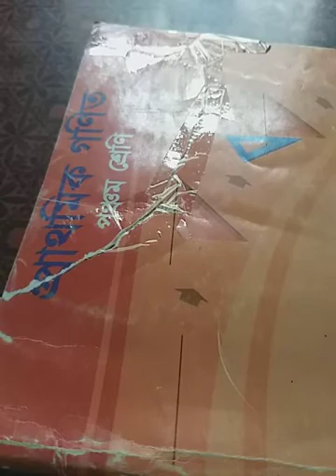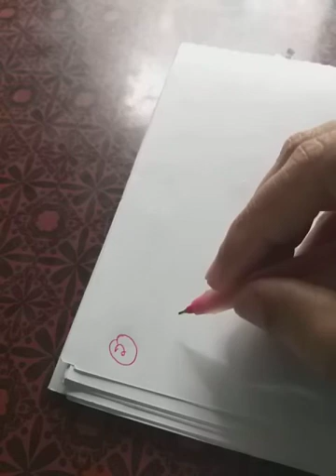EUGSC, Class 5,Math,Lecture (28),Chapter 8,Mariom khan